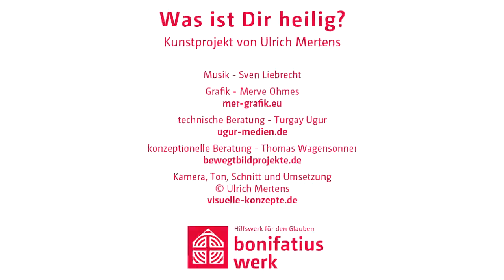Was ist Dir heilig?